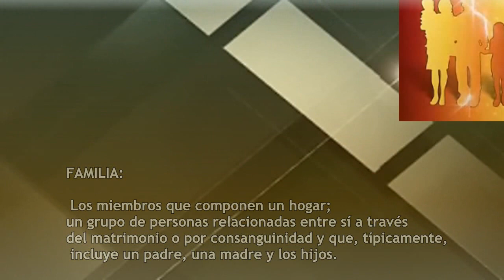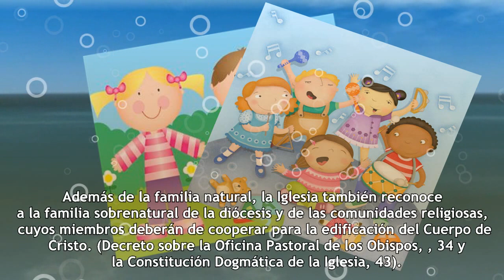FAMILIA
Familia: Los miembros que componen un hogar; un grupo de personas relacionadas entre sí a través del matrimonio o por consanguinidad y que, típicamente, incluye un padre, una madre y los hijos. La familia es una sociedad natural cuyo derecho a existir y a apoyarse mutuamente es de ley divina y no una concesión del estado. De acuerdo al Concilio Vaticano Segundo, "la familia es la fundación de la sociedad" (La Iglesia en el Mundo Moderno, II, 52). Además de la familia natural, la Iglesia también reconoce a la familia sobrenatural de la diócesis y de las comunidades religiosas, cuyos miembros deberán de cooperar para la edificación del Cuerpo de Cristo. (Decreto sobre la Oficina Pastoral de los Obispos, 34 y la Constitución Dogmática de la Iglesia, 43).